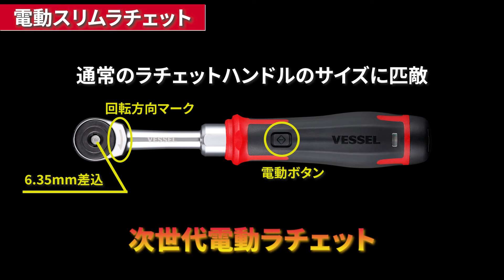VESSEL ELECTRIC SLIM RATCHET WRENCH No.400ER3 No.400ER3-1M